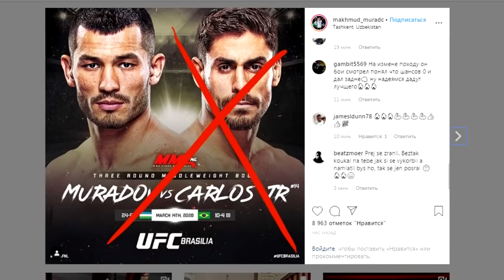БОЙ ОТМЕН БЎЛДИ / Махмуд Мурадов мухлисларга мурожаат килди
. Habaringiz bor birinchi o’zbek UFC jangchimiz Mahmud Murodov 15-mart kuni Braziliya olkasida mezbon jangchi Antonio Karlos Juniorga qarshi jang qilishi kerak edi.
Bugun UFC chimiz o’z istagram sahifasida bu jang rasman qoldirilganini va bunga sabab hamyurtimizning raqibi Karlos Junior jarohat olgani habar berdi.
Hamyurtimizning aytishi bo’yicha u Braziliyada jang qilmaydi va Murodovning jang tashkillashtirib beruvchi menejerlari boshqa jang uchun kontrakt kutishayotganini ma’lum qildi.
Hozircha hamyurtimizga kim raqiblik qilishi va kegiingi jangi qachon bo’lib o’tishi haqida ma’lumot yo’q.
Yaqin vaqtlar yangi jangni hamyurtimizning o’zidan bilib olamiz.
Bu sport azizlar sportda shunday holatlar jarohatlar bo’lib turadi.
Kanalimizdan uzoqlashmang, Vodiy TV kanali orqali hamyurtimizning navbatdagi raqibi kim ekanligini habar beramiz.

Videomizda foydalanilgan musiqalar: